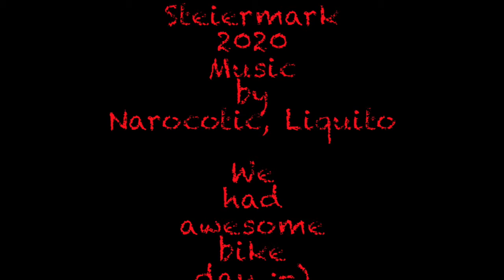Bike season 2020